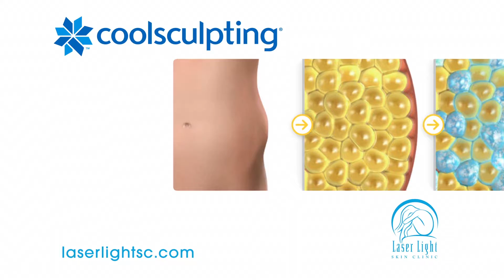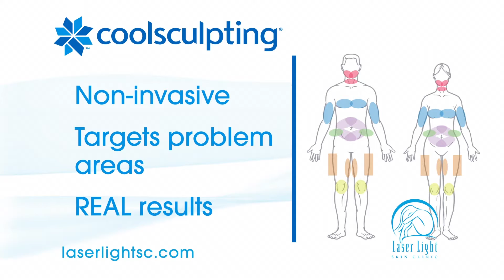Thunder Weekly: 02-02-2019